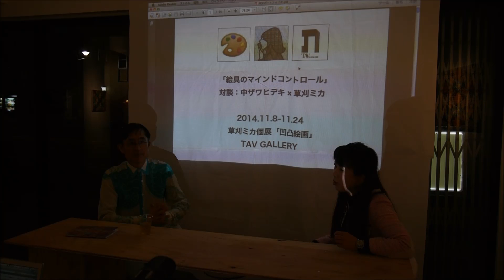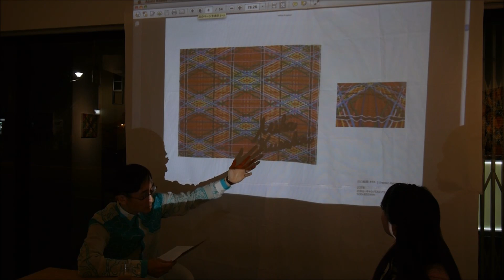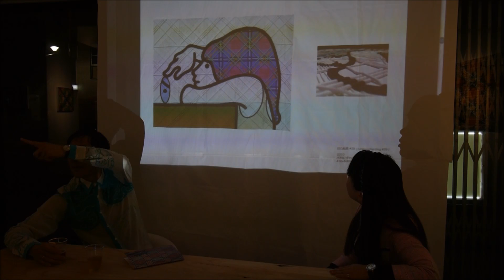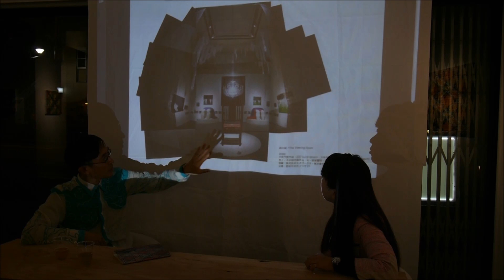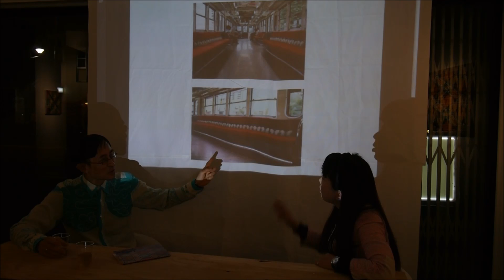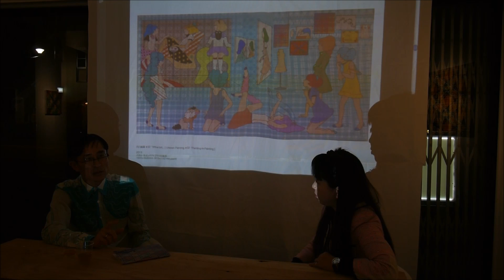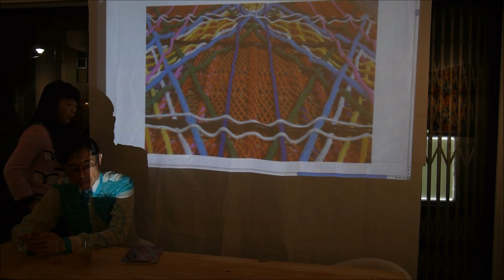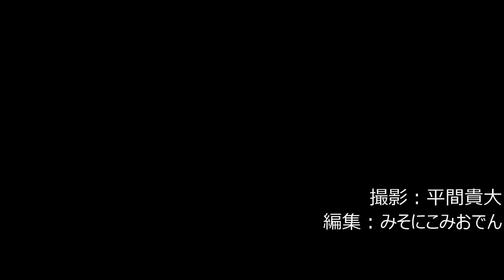「絵の具のマインドコントロール」草刈ミカ×中ザワヒデキ対談 前半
2014/11/16(日)17:00~19:00

展覧会名 : 草刈ミカ個展「凹凸絵画」
会期：2014 11/8(土) – 11/24(月)
11/ 8(土)17:00~19:00     オープニングレセプション
11/16(日)17:00~19:00  「絵の具のマインドコントロール」草刈ミカ×中ザワヒデキ対談 (参加費 1,000円ワンドリンク込み)

会場：TAV GALLERY (東京都杉並区阿佐ヶ谷北1-31-2)
時間：11:00~20:00
休廊：木曜日